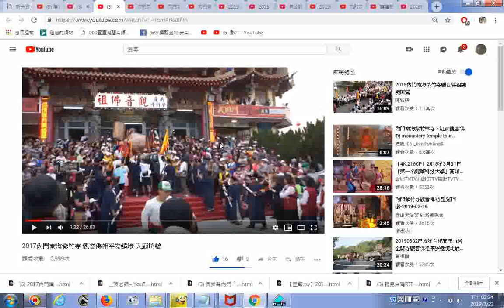推薦影片 2017內門南海紫竹寺 觀音佛祖平安繞境 入廟尬轎影片 0122 點按時間標註會立即連結影像播放